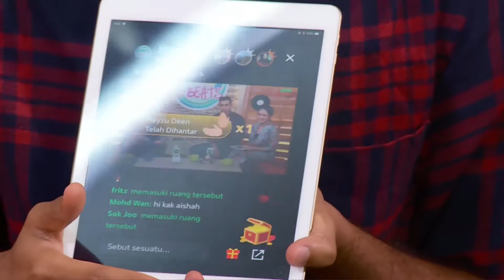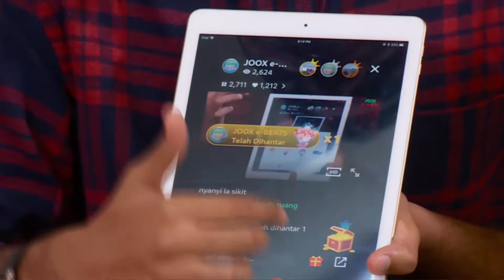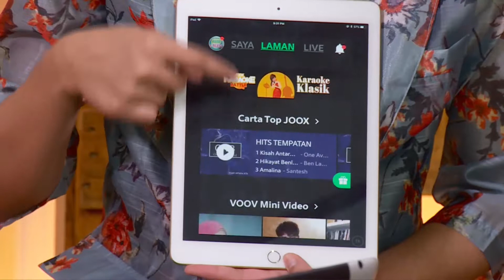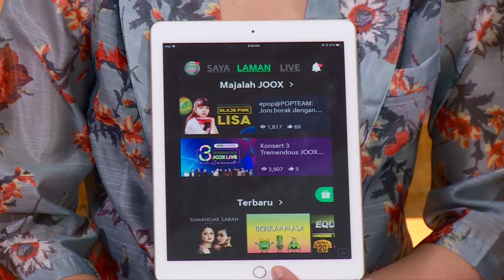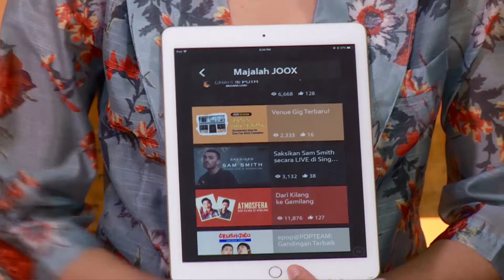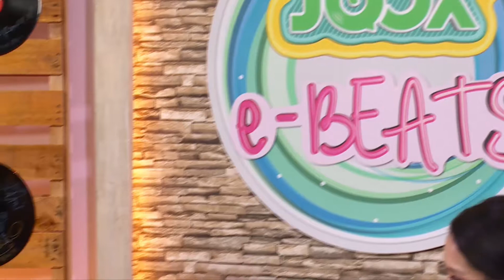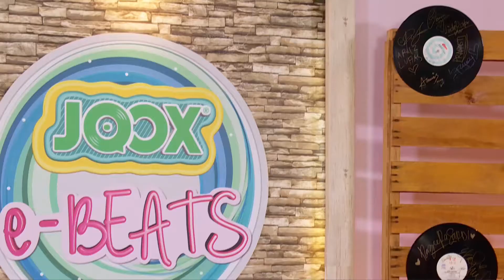JOOX e-BEATS EP 119: Aishah (Full)